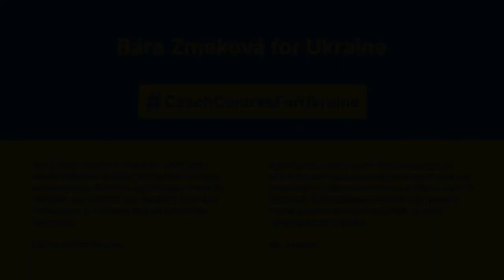Barbora Zmeková pro Ukrajinu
Barbora Zmeková, hudebnice

Česká centra  připravila na podporu Ukrajině krátkodobý online projekt s názvem „Pro Ukrajinu“.

Vychází ze sborníku Českého centra Kyjev s názvem „Knížka bez hranic. Stopa v čase“, který  obsahuje texty českých osobností, jež  v uplynulých letech na pozvání ČC Kyjev navštívily Ukrajinu a jejich texty jsou reflexí zde prožitých setkání, dojmů a vzpomínek.

Texty vybraných osobností, např. Radky Denemarkové, Osamu Okamury, Ivo Bystřičana nebo Andrey Slovákové, jsou publikovány na sociálních sítích Českých center v ČR i v zahraničí spolu s krátkými osobními videovzkazy jejich autorů.

Rádi bychom touto cestou povzbudili a podpořili naše ukrajinské přátele a celou těžce zkoušenou Ukrajinu!

The Czech Centres have launched a short-term online project “For Ukraine.” It is based on the Czech Centre Kyiv’s anthology “The Book Without Borders. A Footprint in Time.”

The book includes texts by Czech personalities who have visited Ukraine in recent years at the invitation of the Czech Centre Kyiv. Radka Denemarková, Osamu Okamura, Ivo Bystřičan, Andrea Slováková and many others reflect on their encounters, impressions and memories of Ukraine. The texts are published on the Czech Centres’ social media both in the Czech Republic and abroad together with short video messages by the authors.

We would like to encourage and support our Ukrainian friends and the whole of the hard-tested Ukraine in this way.